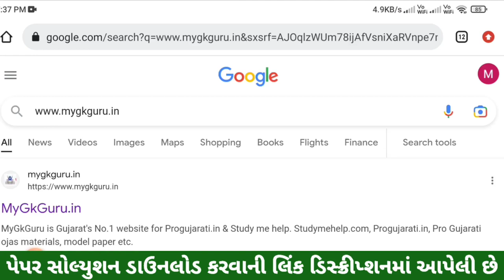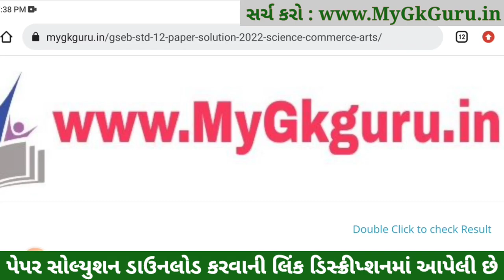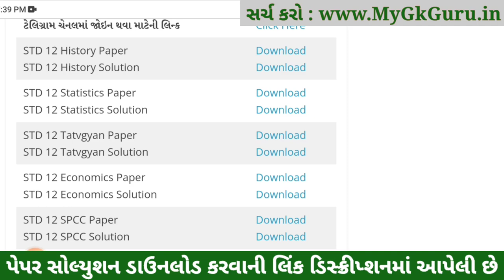std 12 stat paper solution 2023 board exam, std 12 board exam 2023 stat solution, std 12 stat soluti